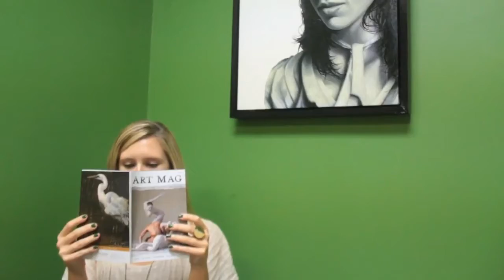Art Mag loves rosita jones a video diary of an office-wide vice